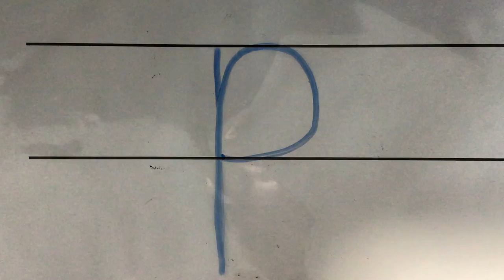Lowercase p (Letter Formation)